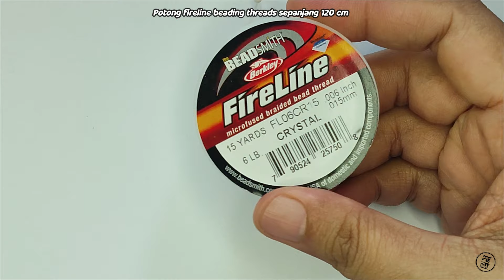DIY | Bicone Crystal Beads Bracelet Ideas | Beaded Bracelet Tutorial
Hai Crafters,

Di video ini saya mengajak anda untuk belajar membuat gelang manik menggunakan bicone crystal beads dan seed beads.

Materials:
1. Bicone Crystal Beads / Kristal Ceko Kerucut 4 mm pink = 32 pcs
    Bicone Crystal Beads / Kristal Ceko Kerucut 4 mm tosca = 16 pcs
2. Seed Beads 2 mm tosca = 104 pcs
3. Fireline Beading Threads = 120 cm
4. Beads Needle
5. Pengait Gelang Bulat 1 pasang

Bracelet circumference = 16 cm
Anda bisa menambahkan atau mengurangi jumlah beads sesuai dengan ukuran lingkar tangan anda yang sebenarnya.